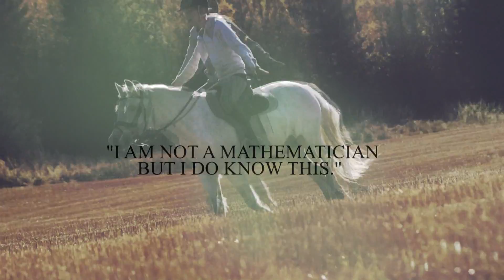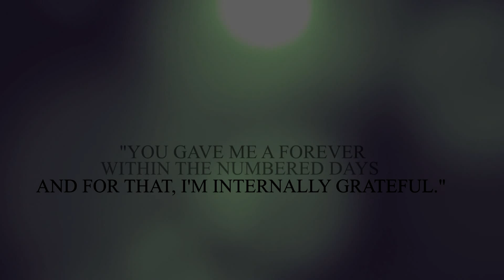"Our little infinity.." || Rosalie ♥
♥ ♥ ♥ ♥ ♥ ♥ ♥ ♥ ♥ ♥  READ ALL PLEASE ♥ ♥ ♥ ♥ ♥ ♥ ♥ ♥ ♥ ♥ ♥
I love this pony so much! This is Hazel's speech to Gus in the pre-funeral. It describes everything just perfectly! I also made this audio, so please DONT take it. You have to ask me, thank you!